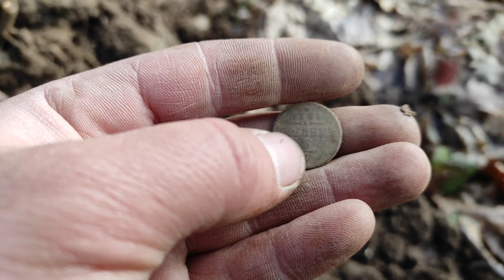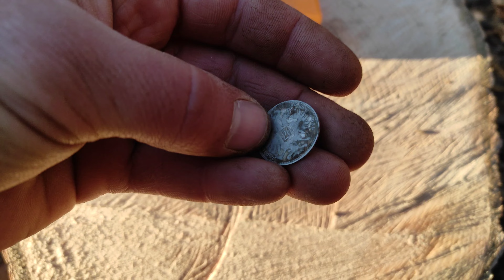Відкриття сезону Пошуківцями Галичини. Є срібло. Хороший відпочинок у хорошій компанії. Коп з Nokta.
Хочу представити вашій увазі відкриття сезону 2022. На якому були бомбезні знахідки та хороший відпочинок у чудовій компанії.